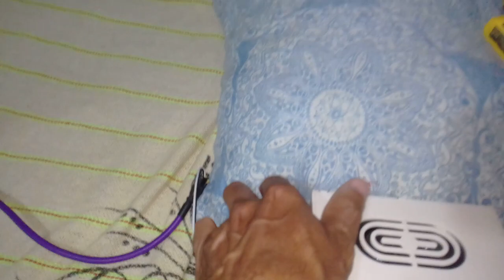teste de mas um detector de metal pra um cliente